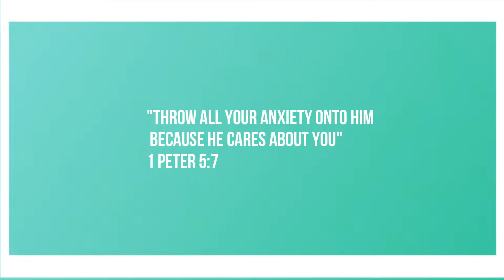WHAT SUPPLEMENTS DO YOU REALLY NEED FOR FASTER GAINS!?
Welcome to the video! I will be showing you guys what supplements you actually need and will help you build muscle faster! The video will be quick and straight to the point! Enjoy!

Protein powder
Supplements
Creatine
Pre-workout
EAA
BCAA
Gains
Muscle growth
faster gains
best supplements
supplements for muscle growth